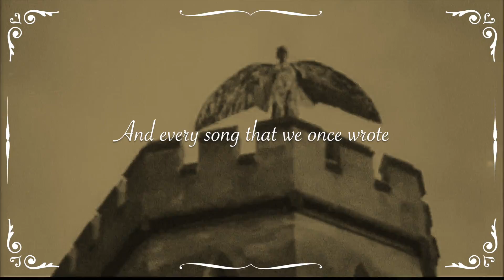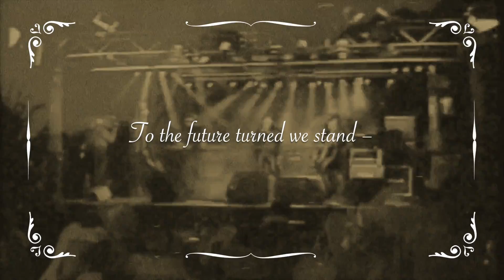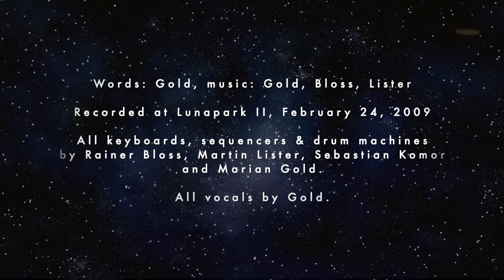Alphaville - Over The Hills And Far Away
Words: Gold

Recorded @ Lunapark II, February 24, 2009

All keyboards, sequencers & drum machines by Rainer Bloss, Martin Lister, Sebastian Komor and Marian Gold
All vocals by Marian Gold

Dear Friends,
the universe we live in seems to be a sparkling questionmark, a door to surprises, dangers and adventures. A place where all that waits in front of us is uncertain.
The „dark vastness of the universe“, dear Rossitzka, to me, comprises the true adventure, „where no one has gone before." But though I'd like to fly around in a starship, say, Alphaville, primarily our mind is the most beneficial tool for exploration. It can travel into the unknown and at the same time, it is „the final frontier“ because no matter how much we reach out in our imagination we are limited by our own conceptions just like primary numbers.
For instance, it was a wild assumption at the time to think that the world is round but what we got was not India. It was America. I wonder if the real deal really is to find what we are looking for, or if it is just the mere wish to find anything at all. Wishes give us ideas but results may strongly differ from expectations. Nevertheless, they can be exhilerating as much as they can be horrifying. That is what the „dark vastness of the universe“ bears for us. In infinite number. Over the hills and far away. Enter Space and no Return.
Marian

(Marian Gold, May 3rd, 2020)